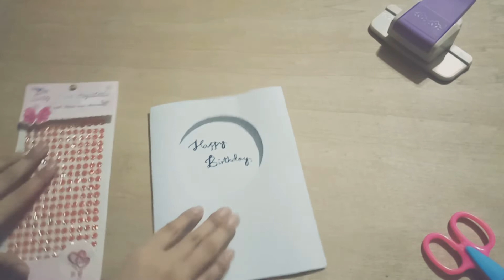How to make Easy and Simple Birthday Card | Beautiful Birthday Card Idea | Tasmina's Creation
In this video, you will learn how to make birthday card at home. This video is a complete birthday card making tutorial. This creative and beautiful handmade birthday card can be made easily by yourself by simply watching this video. This is the best birthday card for giving to your loved one.

. Music ♪♫ .
song : Damon Empero - Memory | Electro House | | No Copyright |